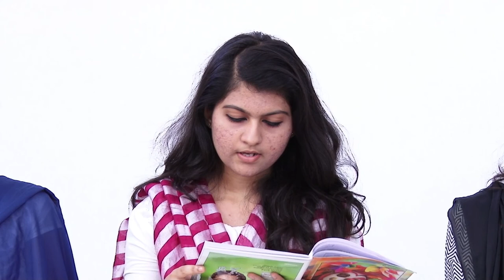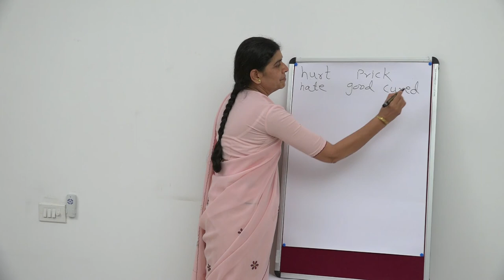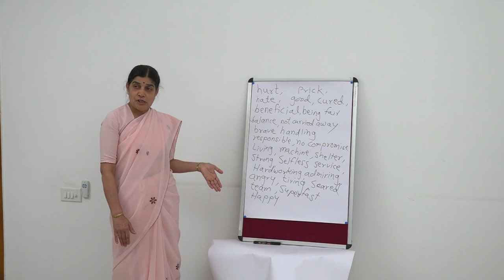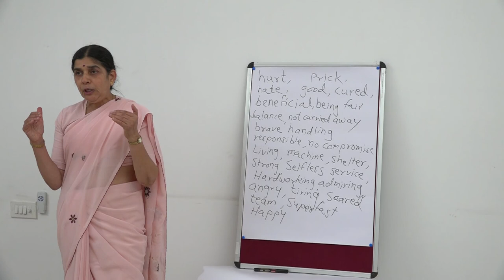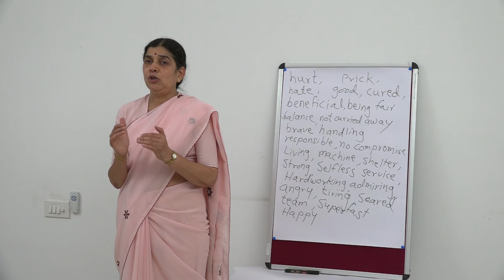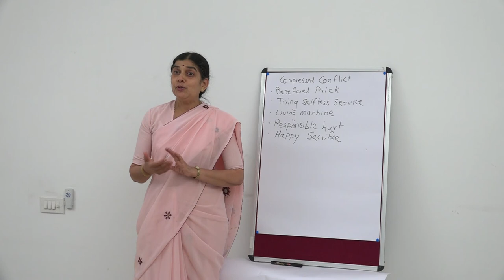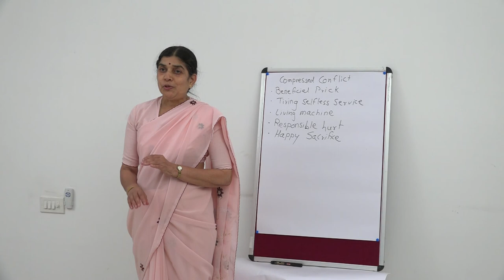Synectics Classroom Demo by Dr. Chitra Sohani